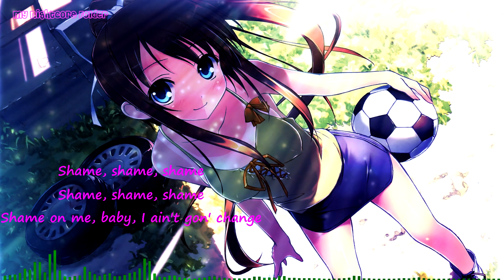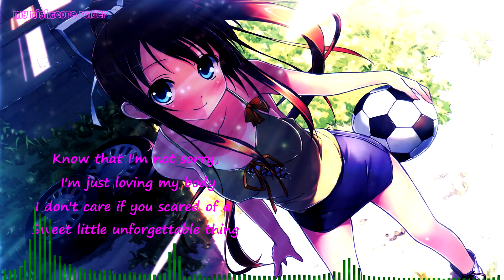Nightcore - S.L.U.T. (Bea Miller) (lyrics)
Nightcore - S.L.U.T. (Bea Miller)

Character : Miyazawa Midori (Game: Natsu no Ame)

I am not the author of any image or sound.
Once I have received your message and determined you are the proper owner of this content I will have it removed, no drama at all.